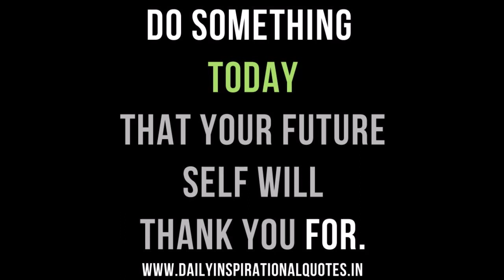BodyBuilding Posing 41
Trying to perfect the posing that I've been doing for a while now, I ain't trying to mess up when my competition comes up ... This song is by Logic- Man Of The Year, go ahead and check out the full version of his song...,Like and Subscribe :)and follow me at.